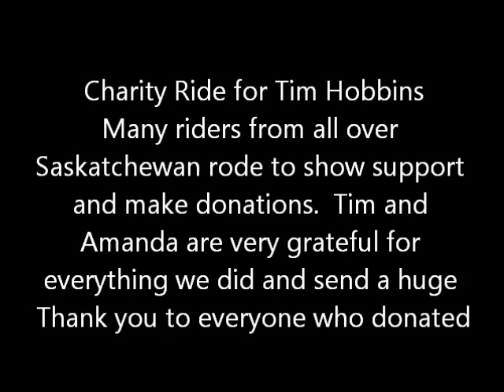Charity Ride Nesbit Forest 2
ATV charity ride in Nesbit forest for Tim Hobbins. All video was shot on marked trails. This channel is dedicated to videos of modified Polaris, Can Am, Arctic Cat, Yamaha, Kawasaki and Suzuki ATV's riding in the mud, skeg and deep water.